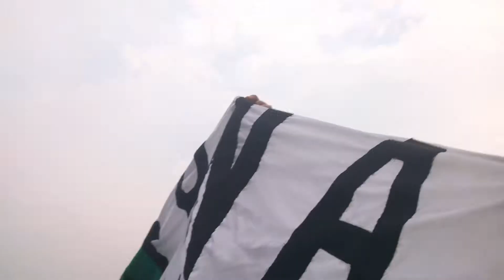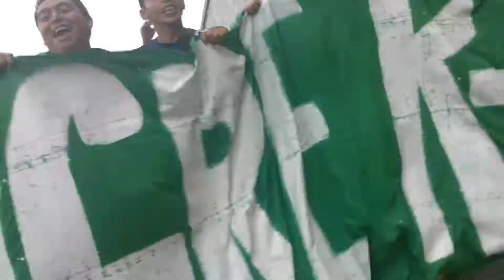Sangre Cañera caravana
Somos hinchas No Delincuentes

Cuando mires el tablon solo nunca vas estar (z)